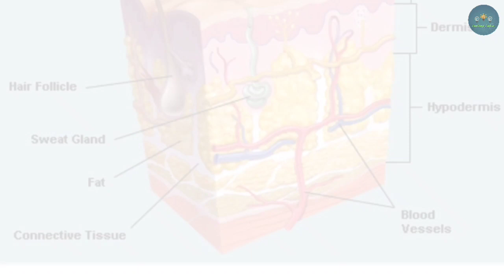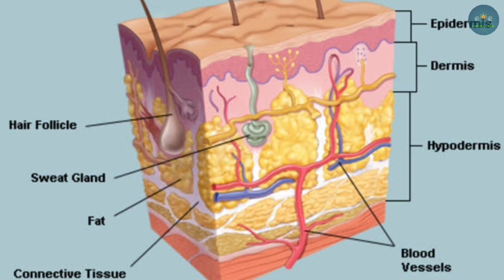KALIAN WAJIB TAHU!!! Inilah 7 Fakta Menarik yang Jarang Diketahui tentang Kulit Manusia.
Kulit merupakan bagian penting dalam tubuh manusia, Meski tampak sederhana, kulit melakukan pekerjaan besar untuk tubuh manusia.

Menurut American Akademy of Dermatology (AAD), setiap inci kulit terdiri dari 19 juta sel kulit, 650 kelenjar keringat, 20 pembuluh darah, dan 1.000 ujung saraf.

Kulit juga menjadi garis pertahanan pertama manusia melawan dunia luar, termasuk iritasi dan alergi

Namun, tahukah Anda bahwa organ tubuh satu ini menyimpan sederet fakta yang tak banyak diketahui? penasaran guys? selamat datang di channel "Tentang Fakta"
Channel penuh inspirasi dan edukasi yang berisi fakta fakta menarik diseluruh dunia